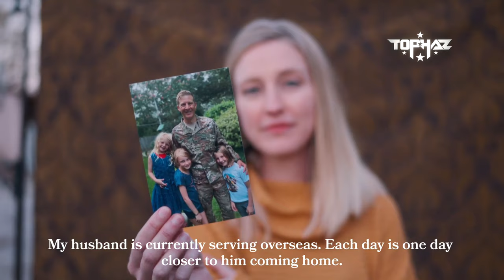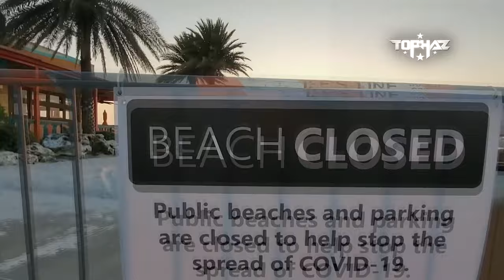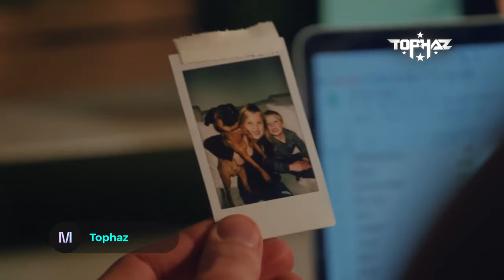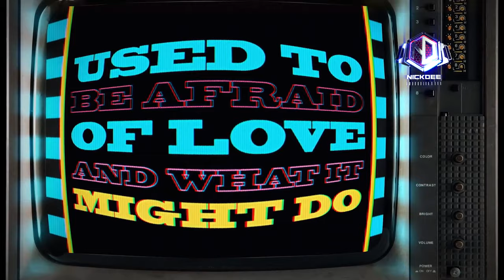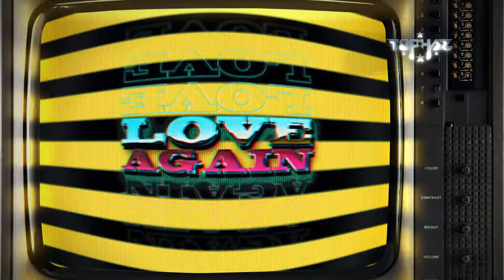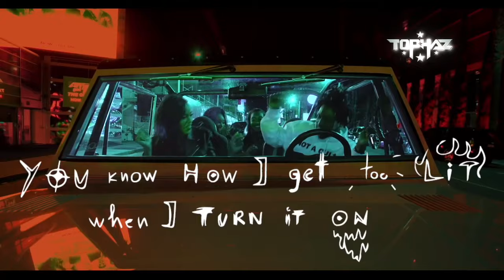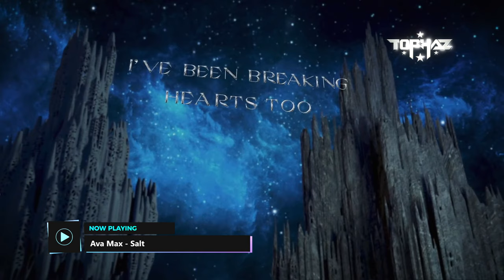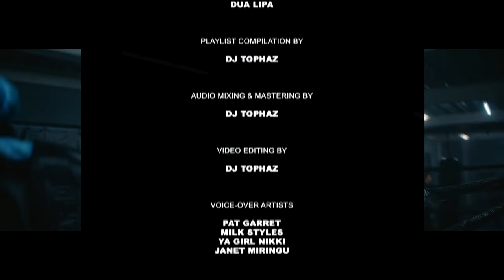DJ TOPHAZ - POP CHRONICLES 03 (ft. Dua Lipa, OneRepublic, Katy Perry, Masego, Anne-Marie, Halsey)